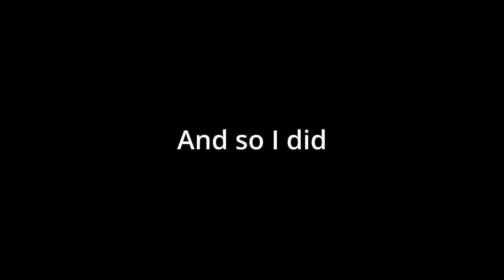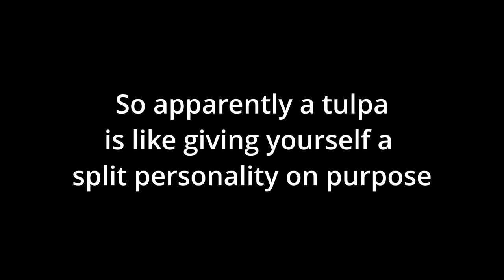this ai is perfectly fine and has no issues whatsoever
this is what peak ai vtuber experience looks like btw

Mon,Wed,Fri at 8AM PST / 11AM EST / 10AM CST!

if you see this comment "erm" lol